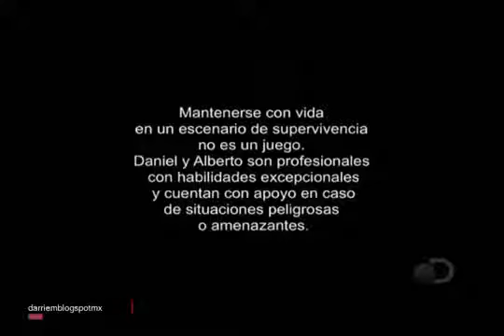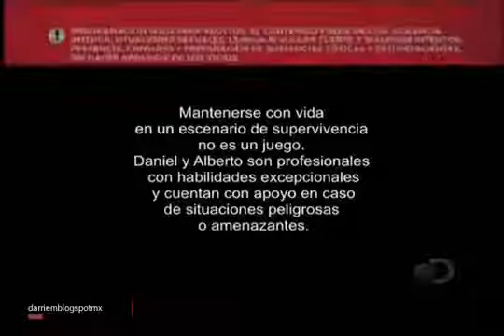DESAFIO POR 2 SUPERVIVENCIA EXTREMA MEXICO COLOMBIA CAP1